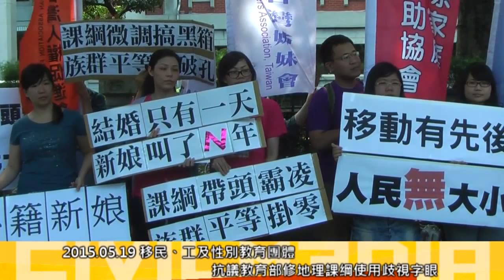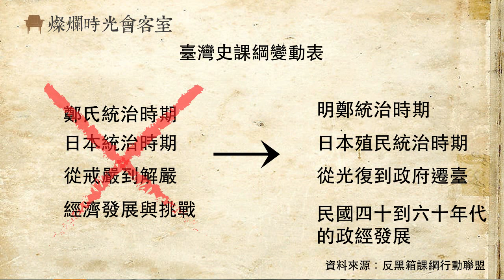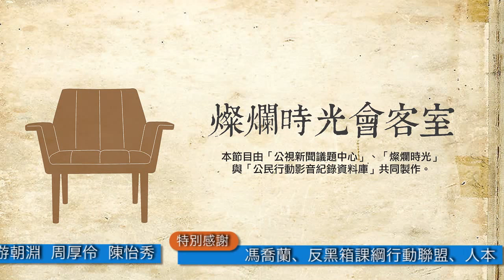燦爛時光會客室#62 反黑箱？！ 微調課綱惹爭議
高中課綱微調爭議不斷，但教育部仍堅持修正後的「101課綱微調」課綱將於今年八月上路，引發超過兩百二十餘所高中職學生串聯，要求教育部撤回黑箱微調課綱。

2014年1月，時任教育部長蔣偉寧以「錯字勘誤、內容補正及符合憲法之檢核」為由，由台大教授王曉波召開「101課綱微調」會議，並於同年1月底通過高中課綱微調案。卻因程序不透明，且台灣史部分修改幅度甚多，包含「白色恐怖」與「228歷史」被刪除，並新增「中華傳統與文化」等內容。

反黑箱課綱行動聯盟等團體日前也召開記者會表示，支持並捍衛學生言論表達自由，同時抗議教育部以公文向教師、書商施壓，要求教育部應撤回違法的黑箱課綱。

到底這次「101課綱微調」過程發生什麼問題？我們期待的高中歷史和公民課程內容又是什麼？課綱的修正如何納入公民參與？燦爛時光會客室帶您一起來分析。